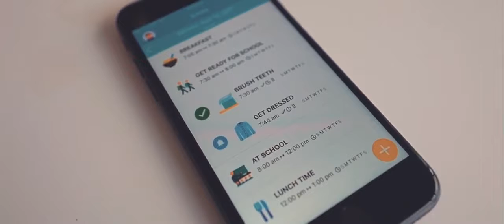Octopus Watch, the training wheels for good habits for your child!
The first icon-based watch that teaches kids good habits and the concept of time.